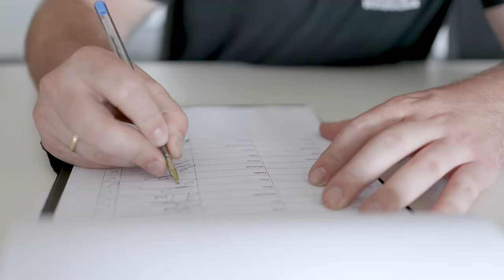Marcel und Mamadou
Wer kann schon von sich behaupten, mit dem helikopter zum Arbeitsplatz zu fliegen? Marcel und Mamadou zum Beispiel! Sie mögen die raue See und vor allem die Vielfalt in ihrem Job. Marcel ist schon seit 2017 dabei, Mamadou erst seit ein paar Monaten. Beide sind stolz auf das, was sie tun: Sie arbeiten als Techniker auf deutschen Offshore-Windenergieanlagen und sorgen dafür, dass auch in deinem Haushalt erneuerbare Windenergie ankommt.

Überraschend abwechslungsreich! Das willst du auch?

Auch als Elektriker oder Dachdecker hast du eine Chance: Mamadou und Marcel waren beide Quereinsteiger und sind jetzt treue und begeisterte Mitarbeiter bei uns.

Folge uns auch auf unseren anderen Kanälen und erfahre mehr über die Deutsche Windtechnik: Facebook